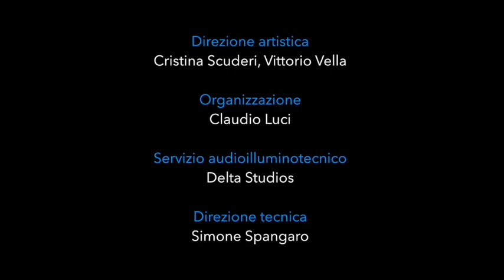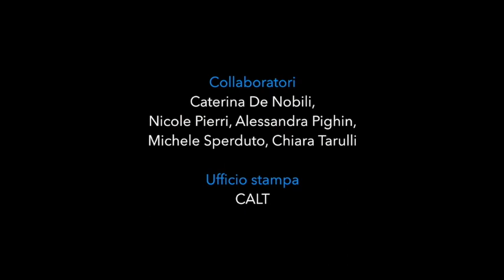Simone Beneventi, Plain moving landfill Thomas Meadowcroft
Thomas Meadowcroft, PLAIN MOVING LANDFILL (2003)
 installation-concert for a percussionist and 8 lo-fi audio tracks placed in the
 environment.

“It’s inspired by the various layers found at open garbage sites in rural Australia. Each small town
in Australia has a small 'tip' where trash is dumped, the collective environmental subconscious of
the town's inhabitants. A landfill is a place where rubbish is dumped, buried, lined with plastic and
 covered with grass or other light vegetation. As a slow yet nonetheless dynamic process, all the
carious stages of construction of a landfill are often visible at one site: from open piles of fresh
rubbish to complete ‘rolling plains’. Plain Moving Landfill was modelled on landfill design insofar as
 one keep adding material (or rubbish) and yet come with the same finished form everytime. In turn,
the piece consists of little isolated bits and pieces for percussion solo which are dumped together
 into a short hand score used in performance. PML uses found materials as musical objects. The art
of instrument ‘recycling' is fundamental to the development of percussion instrumentation. Here, a
'poorman's harmonium' has been constructed using melodicas, hose and foot pumps. PML uses an
array of speakers of different audio quality where 'the old and the new' coexist peacefully. PML was
 inspired by Sunday morning trips as a child to the landfill site on the edge of town. Memories of
 first wondering about what we do with all our ‘stuff’, the art of landfill construction and waste burial,
 remain ‘moving’”. (T.M.)

Thomas Meadowcroft, PLAIN MOVIN LANDFILL (2003)
installazione-concerto per un percussionista e otto tracce audio lo-fi distribuite
 nell’ambiente.

“Si ispira ai vari strati che si trovano nei siti di raccolta di spazzatura all’aperto dell’Australia rurale. Ogni
piccola città in Australia ha un punto dove la spazzatura viene scaricata, il subconscio collettivo ambientale
 degli abitanti della città. Qui i rifiuti vengono schiacciati, sepolti e ricoperti con erba o altra vegetazione
leggera. Come un processo dinamico ma comunque lento, tutte le fasi di decomposizione sono spesso visibili
 contemporaneamente: da mucchi aperti di spazzatura fresca fino a complete “pianure ondulate”. PML è stato
 modellato sul design della discarica nella misura in cui pur continuando ad aggiungere materiale (o rifiuti), si
 giunge sempre alla stessa forma finale. A sua volta, il pezzo si compone di piccoli frammenti isolati e pezzi
 per percussione solista che vengono ‘pressati’ insieme in una partitura da usare nella performance. PML usa
oggetti trovati come strumenti musicali. L’ arte degli strumenti di recupero è fondamentale nello sviluppo degli strumenti a percussione. Qui, la versione povera di un armonium è stata realizzata collegando con dei
tubi delle Melodiche a delle pompe a pedale. PML usa una serie di altoparlanti di diversa qualità audio in cui
 ‘il vecchio e il nuovo coesistono pacificamente’. PML è stato ispirato dai viaggi fatti alla domenica mattina da
 bambino alla discarica alla fine della città. I ricordi delle prime domande su quello che facciamo con tutta la
nostra 'roba', l'arte della costruzione di discariche e di interramento dei rifiuti, restano 'in movimento'.” (T.M.)